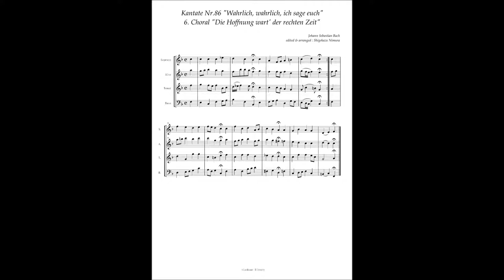Johann Sebastian Bach, Cantata No 86 / 6 Choral "Die Hoffnung wart' der rechten Zeit"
Johann Sebastian Bach, Cantata No.86 "Wahrlich, wahrlich, ich sage euch" BWV 86